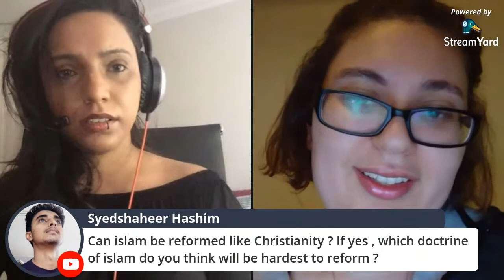Life after Islam with Omayma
Omayma is an Australian-Egyptian ExMuslim who is passionate about promoting secularist and humanist ideals. She is using her experience to encourage dialogue about apostasy taboos, normalising dissent and Human Rights violations in the name of religion. Her primary focus is female empowerment such as challenging gender roles, reclaiming bodily autonomy, creating opportunity and increasing independence.

Life After Islam is a series dedicated to speaking with ExMuslims about their experiences, their views, advice to younger ExMuslims and just having a drink while we engage in insightful conversations with our growing community of ExMuslims.